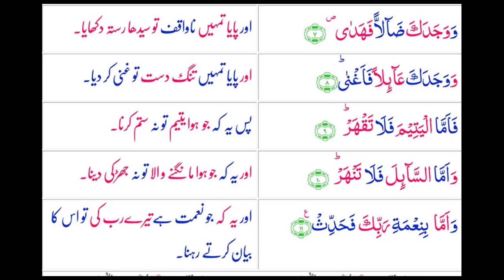Surah e Waduha with Urdu translation quranrecitation tilawatequran سورۃ الضحی تلاوت مع ترجمہ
Surat Ad-Duha (The Morning Hours
Wusat e Rizq ka wazifa
This Surah will Release your Stress ( Surah Ad-Dhuha)
Surah Ad-Duha | By Sheikh Abdur-Rahman As-Sudais | Full With Arabic Text (HD) | 93-سورۃ الضحی

امید اور مایوسی Surah Al Duha by Dr Israr Ahmed | Depression | Quran | Rohani Ilaj |Islam Asal Deen

Surah Will Release Your Stress Surah Al Dhuha || Surah Ad Duha Ka Khas Amal - Peer Zulfiqar Sahab

93) Surah Zuha with urdu translation ┇ Quran with Urdu Translation full ┇ Qirat ┇ IslamSearch